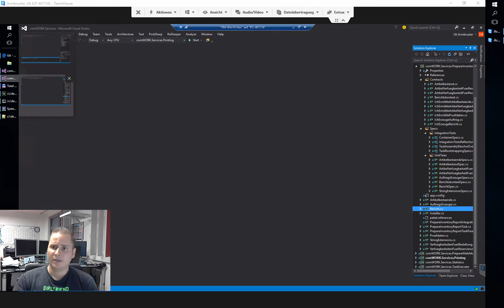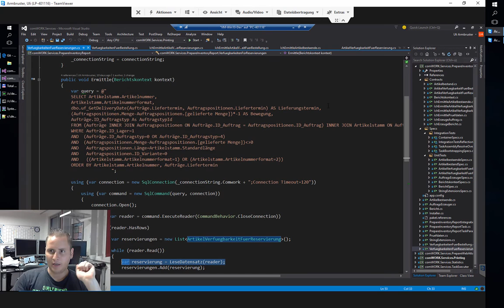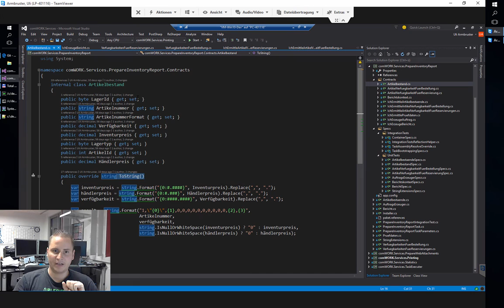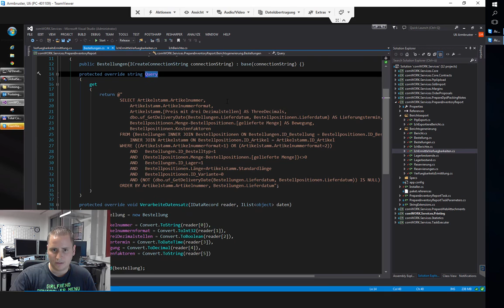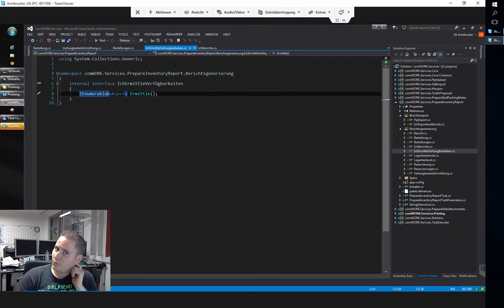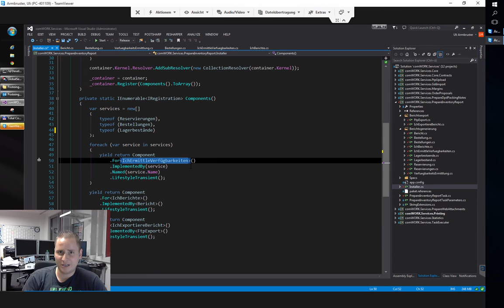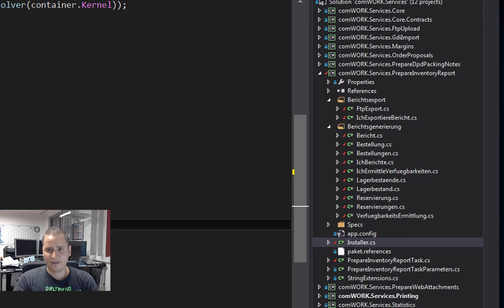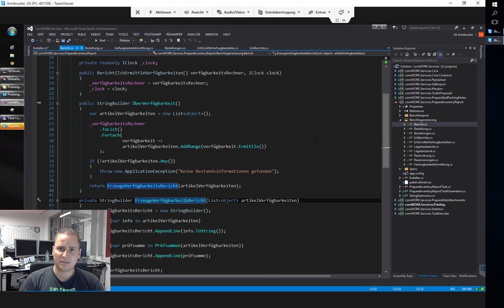Die großen 4: Pfadfinderregel, Wirtschaftlichkeit, Clean Code und SOLID Principles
► Inhalt: In diesem Video zeige ich das Ergebnis einer einstündigen (timeboxed) Refactoring Session, in der ich bestehenden Code optimiert habe. Angewandt wurden unter anderem das Open Closed Principle und das Don't Repeat Youself Principle. Zum Einsatz kam auch der IoC Container Castle Windsor.

► Fazit: Der TradeOff zwischen Wirtschaftlichkeit und sauberem Code ist immer eine Individualentscheidung. Im Zweifel einfach timeboxed an die Sache rangehen. Oft ist es einfacher und schneller als man denkt.